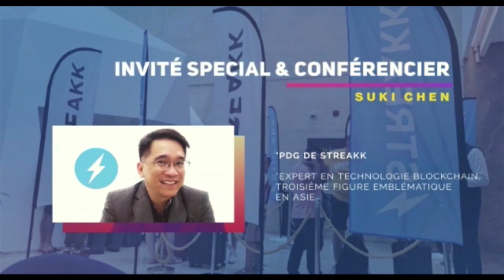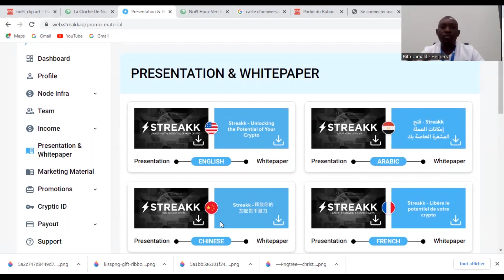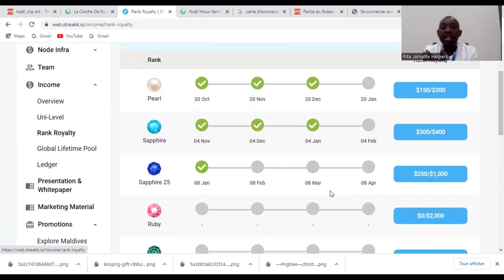CONFERENCE STREAKK EN COTE D'IVOIRE : PDG BINANCE, PDG TRON SERONT LES INVITES 21/01/2023